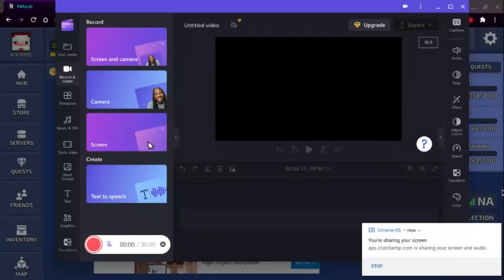Opening 4 Golden Chest in Kirka.io (NO LUCK)